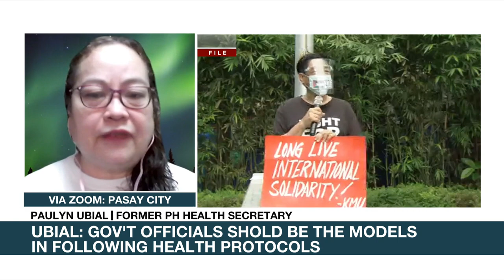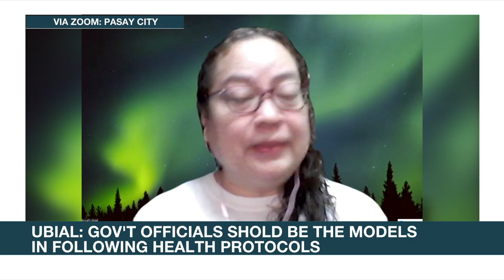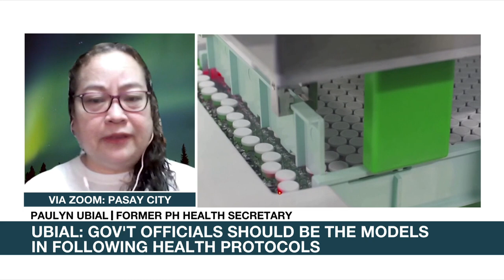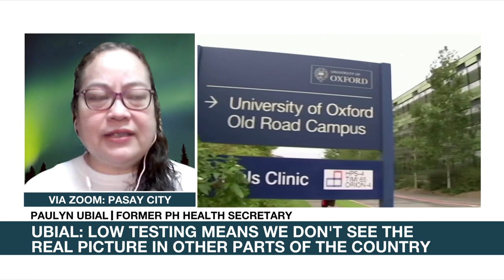Gov't officials urged to be role models in COVID-19 protocols | ANC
Matters of Fact: A former health secretary urged top government officials to be role models in observing health protocols against COVID-19 as some had appeared at crowded events, which could derail the months-long efforts in reining in the pandemic.